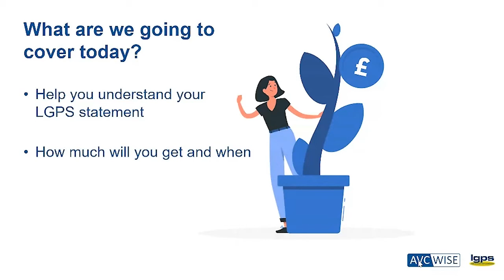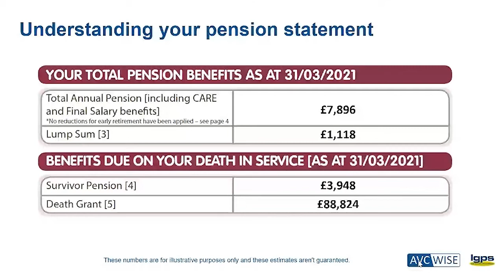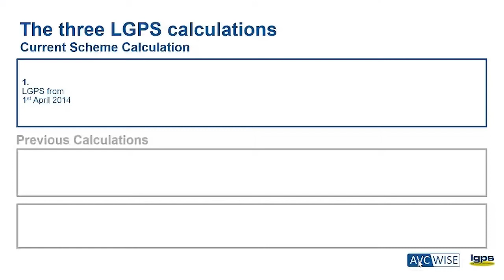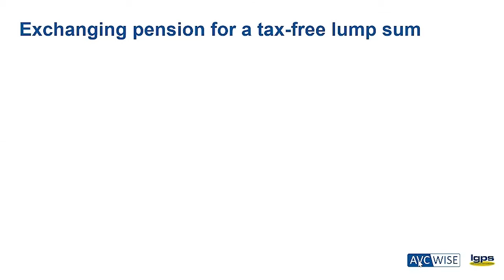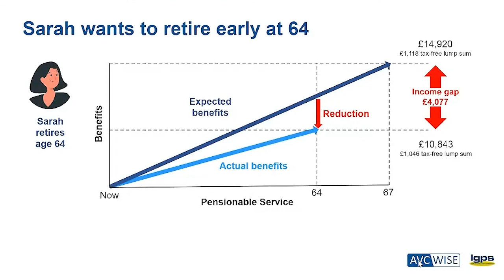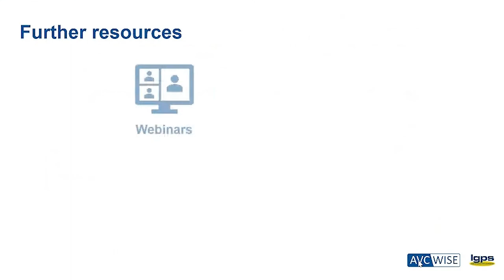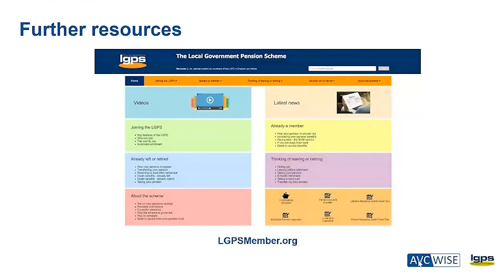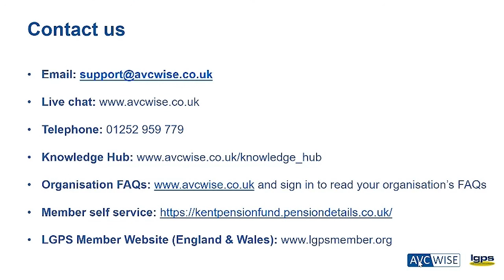Kent Pension Fund - What does your pension statement tell you?